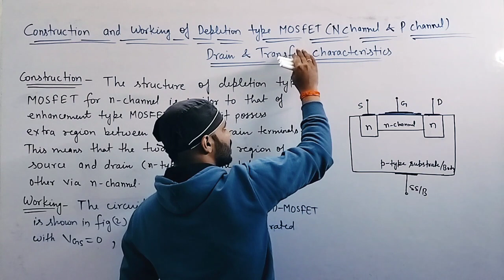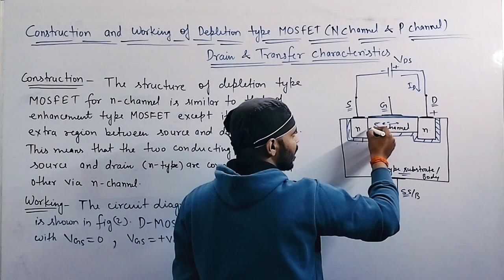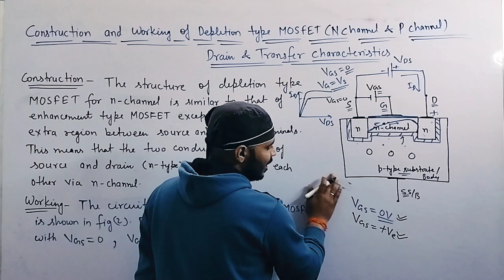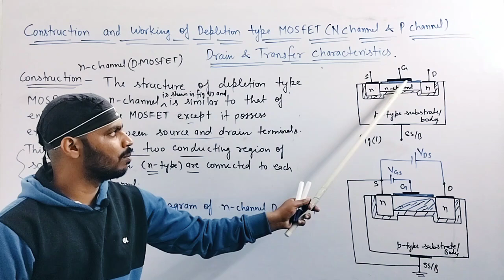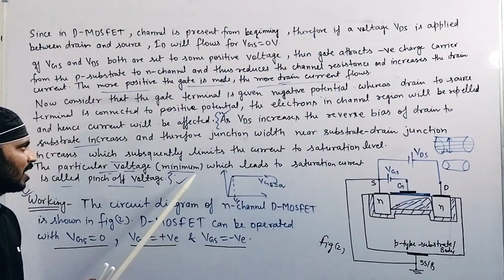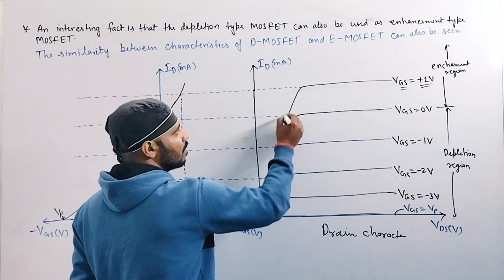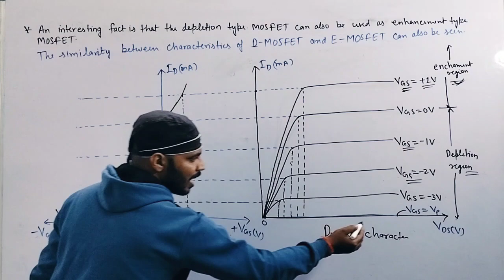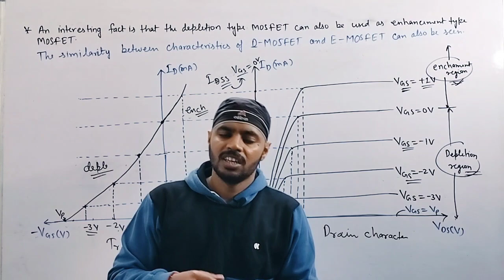Depletion MOSFET|Drain & Transfer Characteristics|Analog Electronic Circuit|Unit 3|Le 15|BSc|Physics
📌 IN THIS LECTURE:

In this video I have discussed Depletion type MOSFET , Drain and Transfer Characteristics of Depletion type MOSFET for B.Sc. 6th  Semester Physics